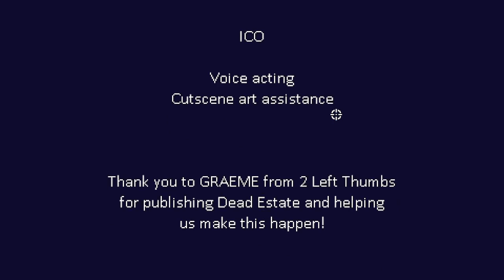3 Achievements in One Run - Dead Estate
Hey there,

This was a challenge run that was suggested during my stream. The idea was to make a run combining 3 achievements with Jeff. No Items, no shops and under 20 minutes!!!